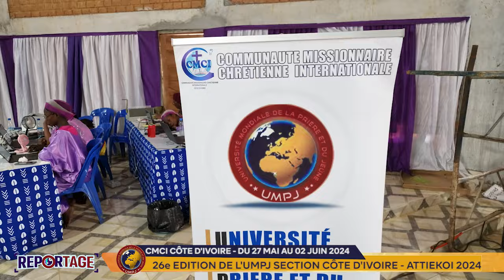RTVC INFO - 26e EDITION DE L'UMPJ SECTION CÔTE D'IVOIRE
SYNTHESE DES 7 JOURS DE LA 26e EDITION DE L'UMPJ SECTION CÔTE D'IVOIRE
L'Université Mondiale de la Prière et du Jeûne section Côte d'Ivoire (UMPJ CI) a tenu sa 26e  Edition du 27 Mai au 02 Juin 2024 sur le thème : la vie et le ministère du ministre de prière.
RTVC INFO Vous propose une synthèse de ces 07 Jours de formation et de perfectionnement dans l'exercice du ministère de la Prière.